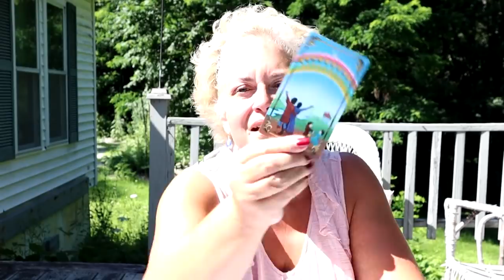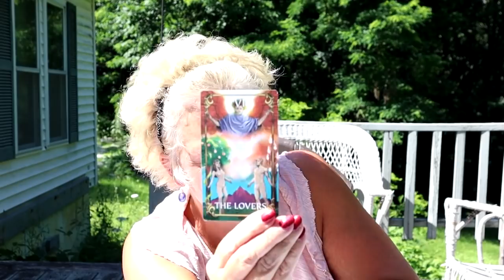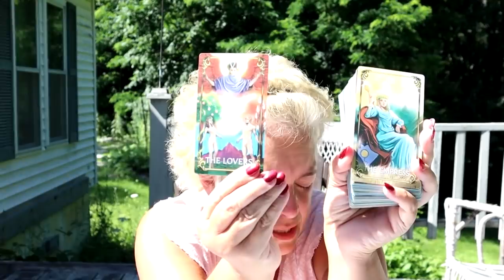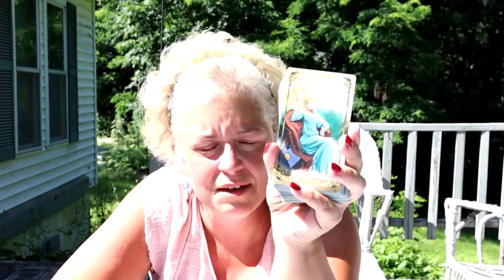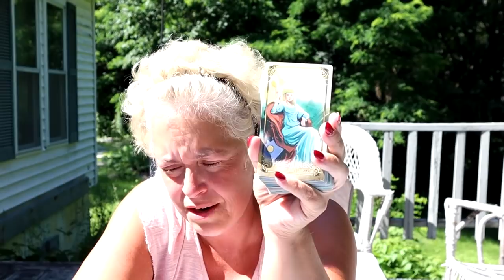The Daily Vibe ~ No, This is Not What You Asked For....but.... ~ Daily Tarot Reading